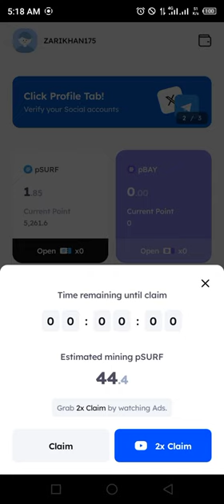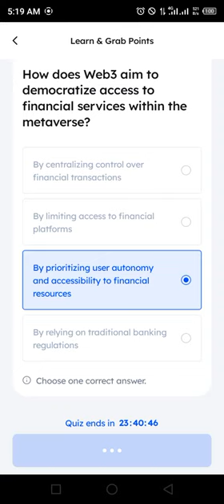Marina Protocol Airdrop Answers Today 06 JULY 2024 | Quiz Answers Today in 1 minute